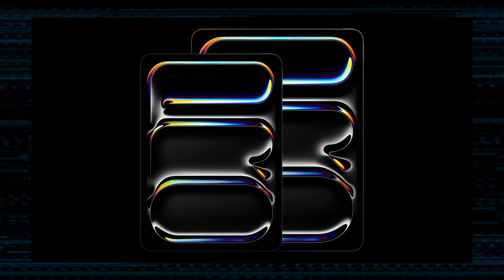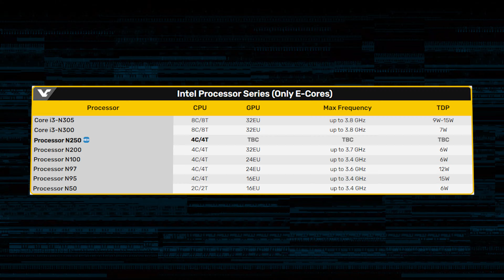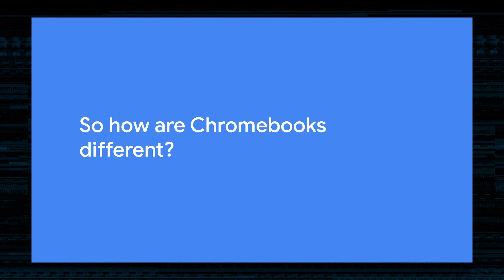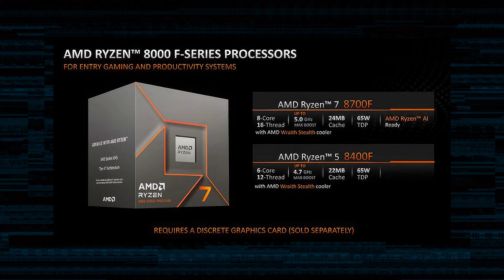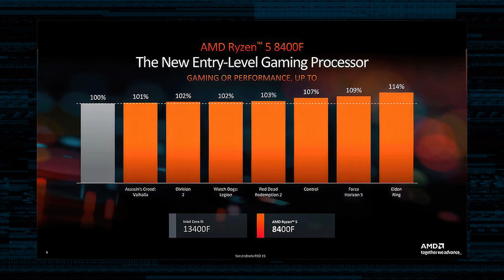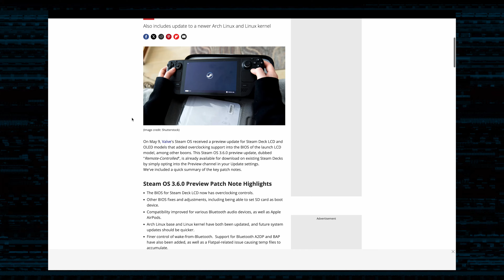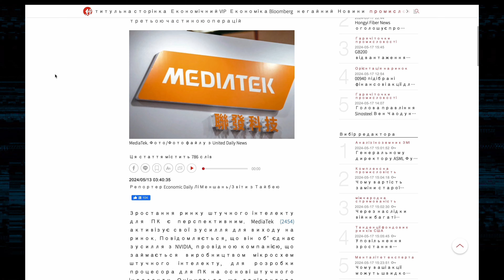Як розігнати iPad Pro | Залізні новини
Сьогодні у наст мутки і домовленості у Nvidia і Mediatek дуже швидкий ссд і розгім Apple M4

00:00 - Інтро
00:13 - Подяка Вам, глядачам
00:41 - Безкоштовна Dragon Age
01:55 - Запрошення на Виставку
02:28 - Розіг Apple М4
04:12 - Assassin Creed Shadow
06:14 - Twin Lake від Intel
09:44 - Linux на Qualcom
11:25 - Ryzen 7 8700F та Ryzen 5 8400F
12:50 - DDR3 більше не буде
15:00  - RDNA5
16:38 - доступний Розгін Steam Deck
17:52 - Прискорювачі Nvidia R100
19:29 - SSd на PCie 5.0
20:54 - Nvidia та MediaTek щось мутять

Контакти:
м. Київ, вул. Кирилівська, 104